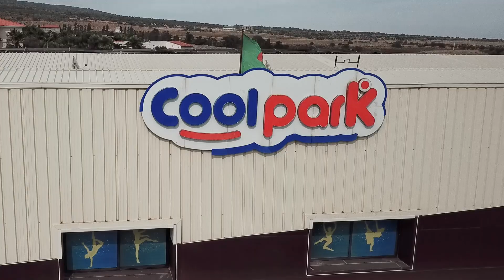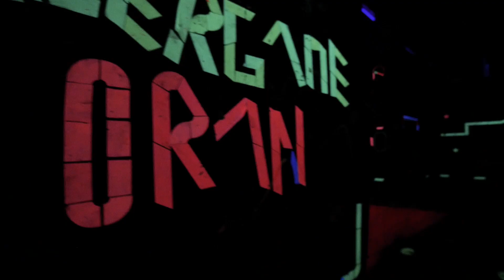Cool Park Oran - Spot Publicitaire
Vidéo produite et réalisée par EYEDEA